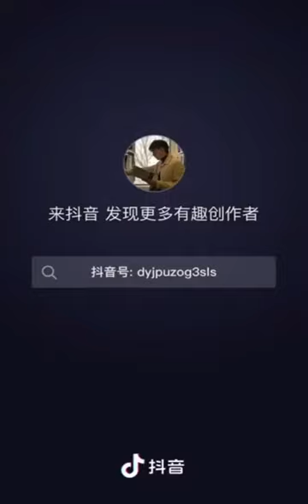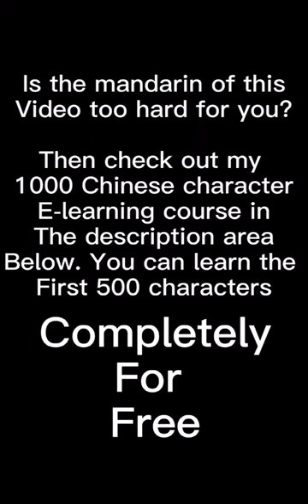If you really love your girl friend, don't ignore her, learn Mandarin with Chinese Tiktok video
This tiktok video is a video I used in my Chinese character E-learning course, I use TikTok videos to teach you characters because they're interesting and short. This E-learning course is consist of 10 lessons, just follow along with it step by step and by the end of it you will have the reading competency of a 7 years old Chinese elementary school kid. This may not sound like much, but beilieve me, at seven years old I'm already able to read a lot of books. And this will set you start on exploring Chinese culture with a very solid foundation. For any mandarin learner the first thousand characters are the hardest part, but with this E-learning course, Just follow along step by step and you will get a happy and satisfying result.

If you haven't learned pinyin yet, be sure to learn PinYin before you start to learn this 1000 characters.

mandarin tutorial
Chinese tutorial
PuTongHua tutorial
learn mandarin
Chinese video with pinyin subtitle and translations